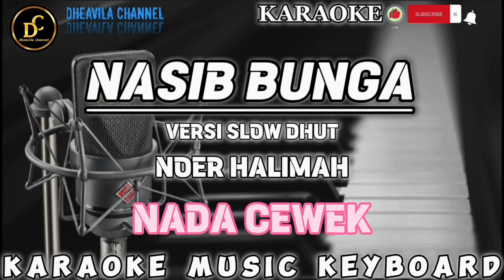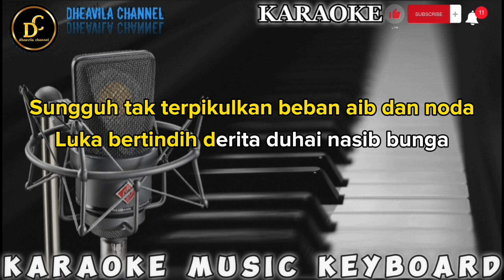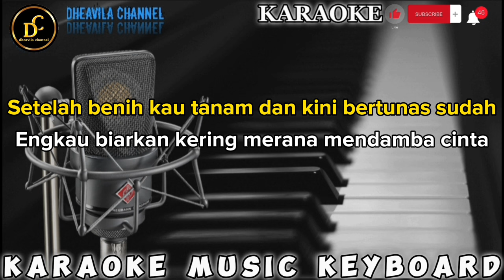NASIB BUNGA - NOER HALIMAH | KARAOKE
Nasib bunga Karaoke lirik nada cewek